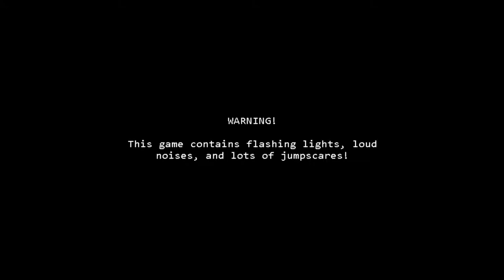Let's Play Five Nights At Freddy 1 #2 (This is not working)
shasskor.no